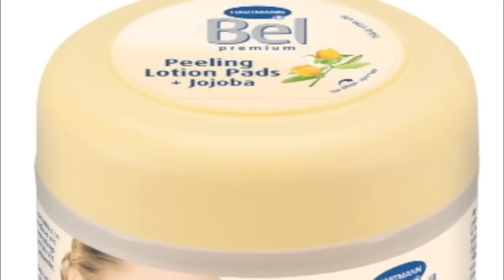#7 modeling 2009 - high heels, nylon and traveling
Modeln macht Spaß - diesmal mit High Heels, schicken Klamotten, Nylons und ein paar aktuelle Reisefotos.

WICHTIG: Im Frühling 2019 hatte Youtube alle Kommentare auf meinem Kanal gelöscht und neue deaktiviert.

Das ist schade, weil mir euer Feedback wichtig ist und ihr mir unter meinen Filmen häufig sehr interessante Fragen gestellt habt.

Wenn ich darauf geantwortet habe, konnte unsere gesamte Community davon profitieren.

Na ja - jetzt geht es zwar nicht mehr auf Youtube, aber ihr könnt mir auf Instagram Feedback geben:

Wenn jemand Tipps hat, wie ich meine Kommentare wiederbekommen kann, dann her damit!

Freu mich.

Was es in der Zukunft noch so gibt? Mal schauen, wo das Leben mich hinführt.

Herzliche Grüße von Elischeba